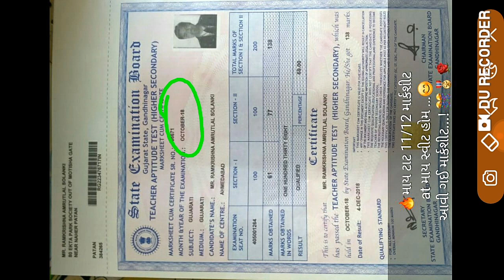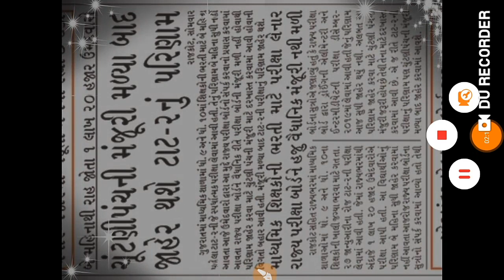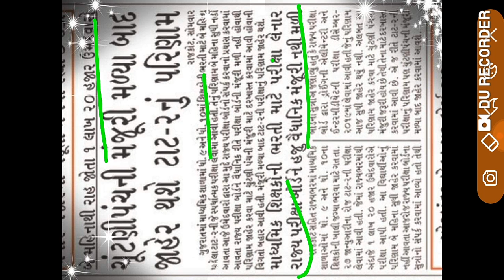TAT_2&TAT_1 RELATED GOOD NEWS 02/04/2019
tat 1 result declared by EC orders and tat result than dealers

3.How to calculate TAT EXAM MARRIT 2019 ||કેટલા  માર્ક આવે તો TAT exam pass ||GUJARAT GEOGRAPHY||